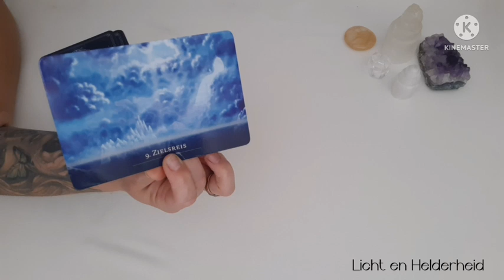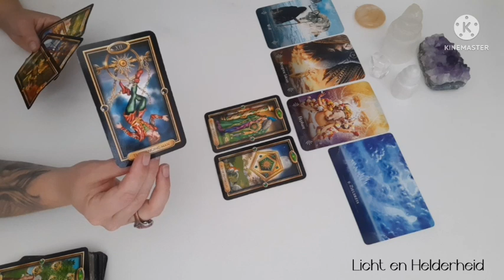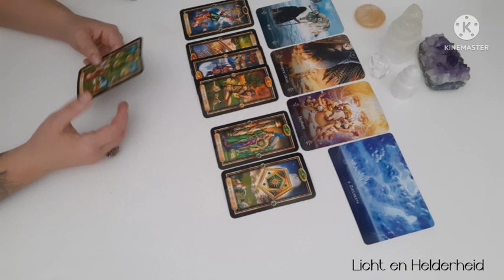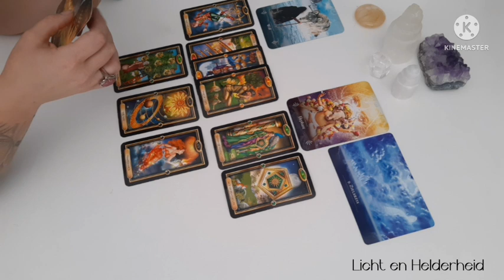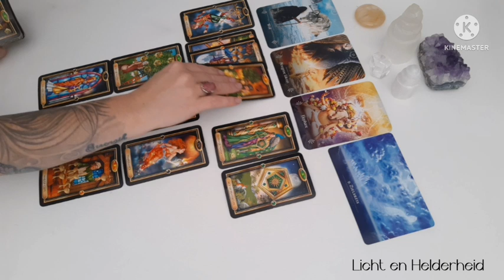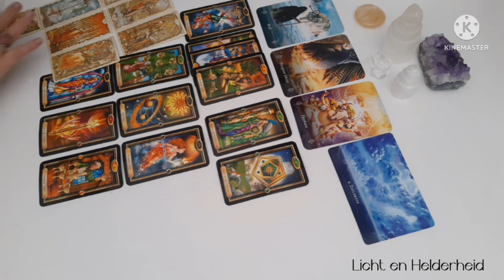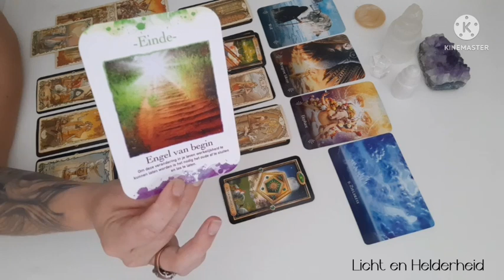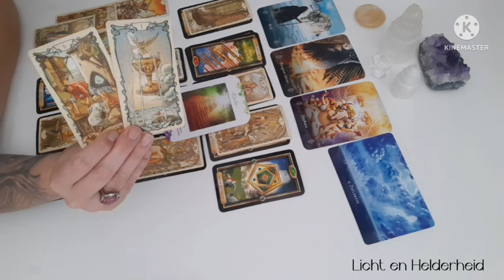🌟Ram - 14 juli / 14 aug 2022: 🍀Je mag in je leiderschapsrol stappen. Waar wacht je nog op.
Welkom op mijn kanaal, Licht en Helderheid
Ik ben een  intuïtieve kaartlezer en  gebruik Tarot en orakelkaarten ter ondersteuning van de binnenkomende boodschappen in combinatie met mijn helderhorend, helderziend ,heldervoeldende eigenschappen.
Dit zijn gratis algemene boodschappen.  Gericht op liefde, relatie, spirituele ontwikkeling , maan energie en sterrenbeelden
De berichten op mijn kanaal zijn collectief en kunnen dus niet met iedereen resoneren. Ze zijn bedoeld als amusement en Licht en Helderheid kan niet aansprakelijk worden gesteld voor de keuzes die jezelf maakt.